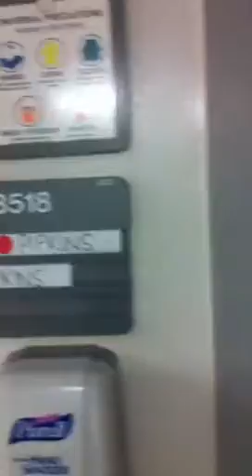Trevin David Pipkins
First meeting with Wesley, Billy and Karen